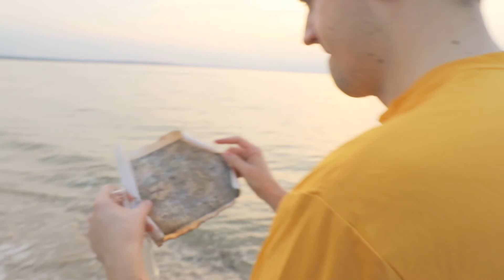Stony Brook ASDA Ideal Chapter Gold Crown 2018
This Ideal Chapter Gold Crown Video demonstrates everything we have accomplished as a chapter within the past year. We hope you enjoy it as much as we enjoyed making it. Thank you Pittsburgh!